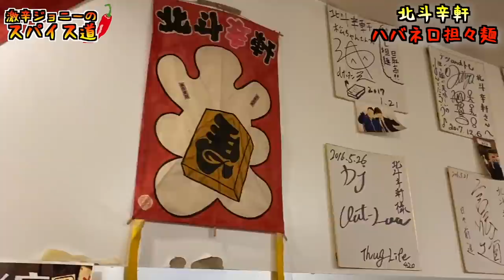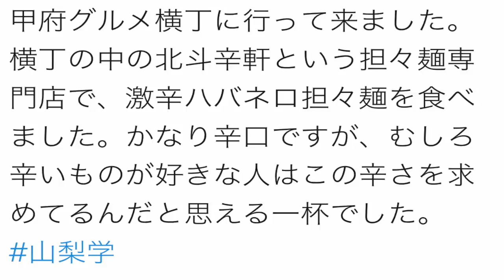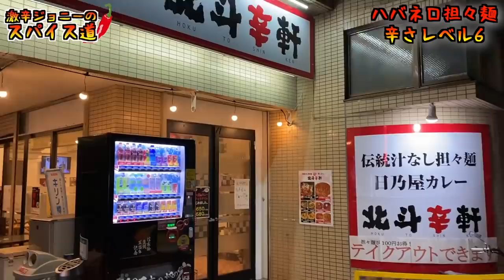山梨にある『北斗辛軒』の激辛ハバネロ担々麺にチャレンジしてみた！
【今回のお店】
北斗辛軒　本店
住所/山梨県笛吹市石和町窪中島125-1

【過去動画】